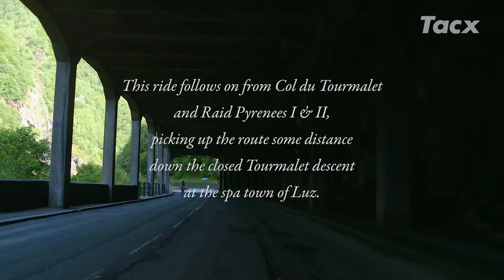Raid Pyrenees, part 4 - FR T2055.72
Take on the challenge of this epic coast route
The Raid Pyrenees (Raid Pyrénéen) is an epic coast to coast route from the Mediterranean Sea to the Atlantic Ocean. Take on the challenge, climb the individual mountains one by one and reach the Atlantic.
This ride follows on from the T2055.23 Col du Tourmalet and the prior two Blu-rays T2056.06 & T2056.07 Raid Pyrenees I & II picking up the route some distance down the closed Tourmalet descent at the spa town of Luz. We start with a nice 20 km spin down the valley heading north towards Lourdes and then at Argelès-Gazost we turn west once again and start on the wooded climb of the Col de Spandelles that features some recovery sections as well as some steep parts. This ride finishes close to the foot of the Col du Soulor which will be the main climb of Part 5 T2055.73.